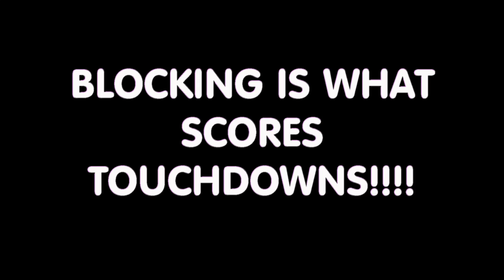trinzell lewis countryside cougars 14u 2020 acapella